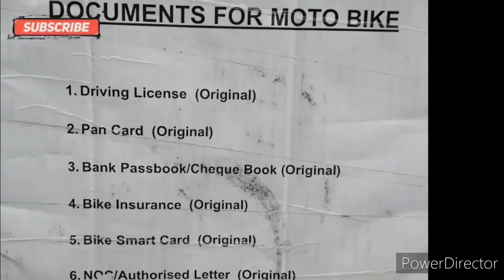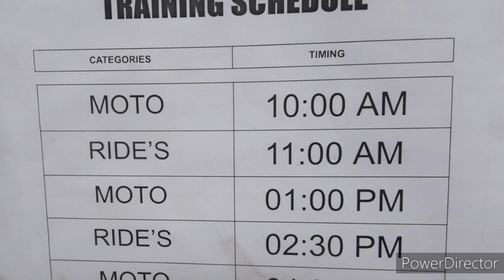UBER MOTO:- What's documents Are required For Joining Uber Moto.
IF YOU WANT TO JOINE  UBER MOTO THEN GOTO  Opposite Lane of
RS Software  Office Near  College More,
Uber Office:- Infinium Tower, SECTOR - 5, KOLKATA, WEST BENGAL, INDIA